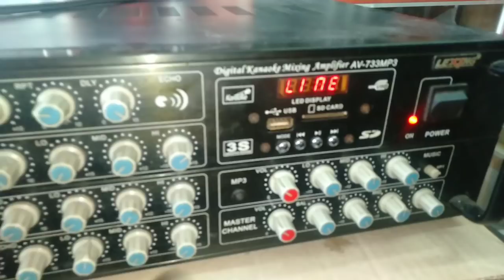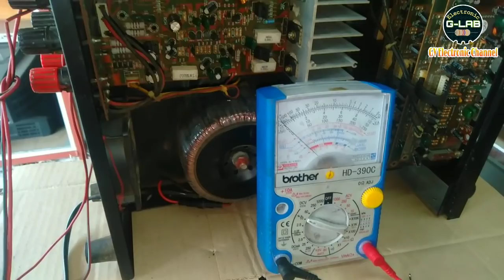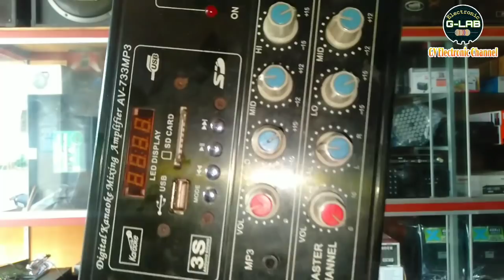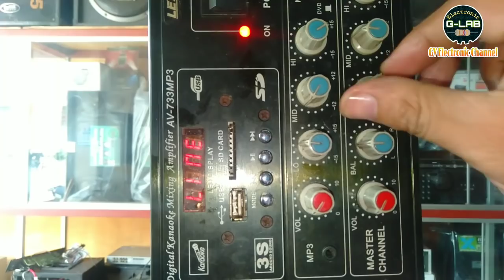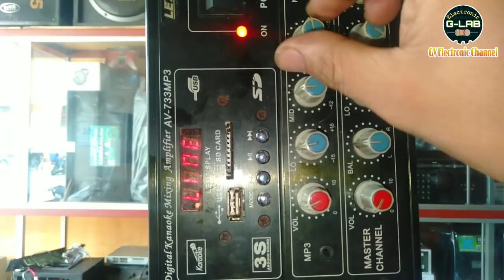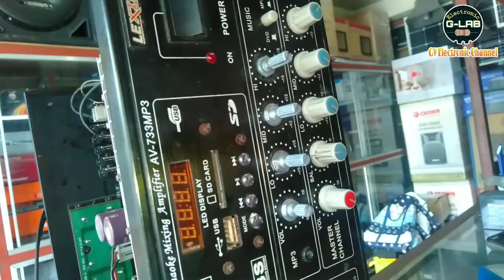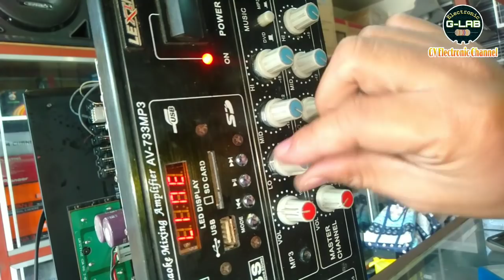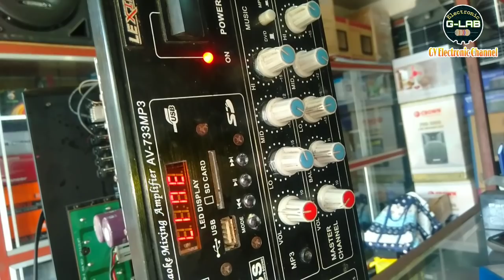Epiktibong technic para paganahin ang mahinang half channel | bass/mid/treble paganahin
ELECTRONIC G-LAB🔊📱🎸📟💻